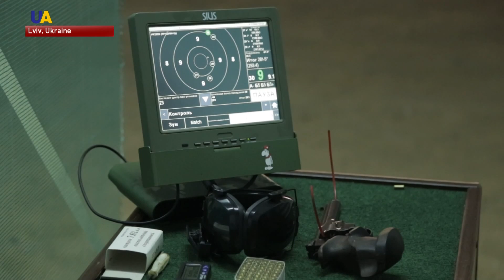Ukrainian Open Shooting Championship in Lviv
10 athletes gathered in Lviv for the Ukrainian Open Shooting Championship. They represent teams from 15 different regions of Ukraine.